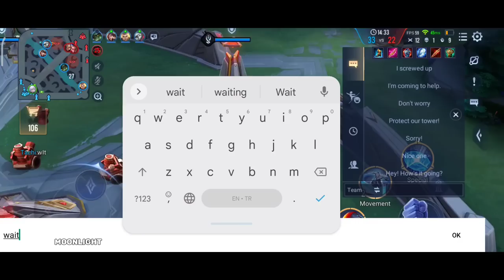Tachi Solo Lane Pro Gameplay | Insane Match 17.1 Score Rating | Arena of Valor Liên Quân mobile CoT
Hey Arena of Valor's Fans,
 Tachi Solo Lane Gameplay With Best Build.
Hard Carry With High Score Rating 17.1 And 16 Kills 😲.

Find the builds and enchantment right after the intro clip ends.
Questions are warmly welcomed.
And by the way, If you enjoyed the video, a sub to channel would be wonderful.

Arena of valor all Heros list: Airi, Allain, Aleister, Aoi, Alice, Amily, Annette, Arduin, Arthur, Arum, Astrid, Ata, Aya, Azzen'Ka, Baldum, Batman, Bright, Butterfly, Brunhilda, Capheny, Chaugnar, Cresht, Dextra, Diao-chan, Dirak, Elsu, Eland'orr, Errol, Fennik, Flash, Florentino, Gildur, Grakk, Hayate, Iggy, Ignis, Ilumia, Jinnar, Kahlii, Keera, Kil'Groth, Kriknak, Krixi, Krizzix, Lauriel, Laville, Lindis, Lorion, Lu Bu, Lumburr, Maloch, Marja, Mganga, Mina, Moren, Murad, Nakroth, Natalya, Omega, Omen, Ormarr, Paine, Peura, Preyta, Qi, Quillen, Raz, Riktor, Rourke, Rouie, Roxie, Ryoma, Senistrea, Sephera, Skud, Slimz, Superman, Taara, Tel'Annas, Thane, The Joker, Thorne, Toro, Tulen, Valhein, Veera, Veres, Violet,Volkath, Wonder Woman, Wiro, Wukong, Yena, Yorn, Y'bneth, Zata, Zanis, Zephys, Zill, Zuka, Zip

clash of titan